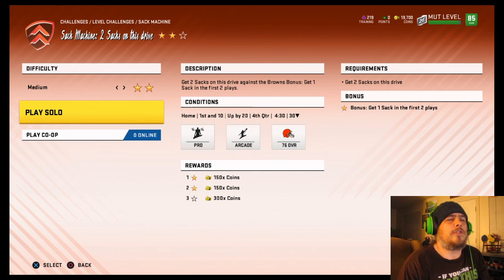Madden 20 MUT Journey Part 21 Trying To Earn All The Stars That Is Why I Repeat The Task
Welcome to Jman at Magic Gate!  I am Jman and Magic Gate is my ministry.  Today we are playing Madden 20.  In Madden 20 we are trying to complete the challenges to improve our team.  I struggled and failed to reach perfection on the sacking task. but succeeded on the scoring tasks.

Want to see more of the Madden 20 Journey here is the link to the playlist

Comments!  I would like to continue to encourage prayer request to go in the comments section.  I would also like to encourage those who do not have prayer request to still read the request and join with me in praying for what you read.

And remember God loves you